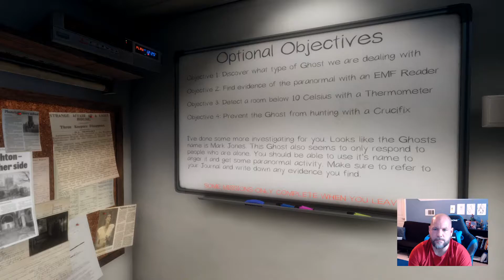Country Kratos Tries Phasmophobia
Join me for a quick round of ghost hunting in Phasmophobia.  I guess you could say the ghost was hunting/haunting me.  It doesn't go so well for me at the end.

0:00 Searching for ghosts
2:24 Found traces of a ghost
3:16 Ghost gets me